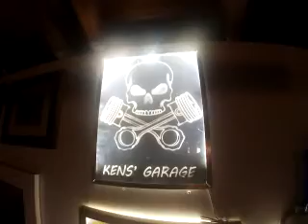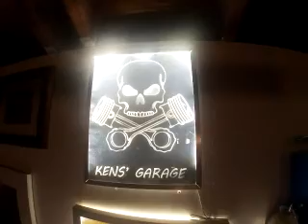350 Chevy Engine 1st Start up